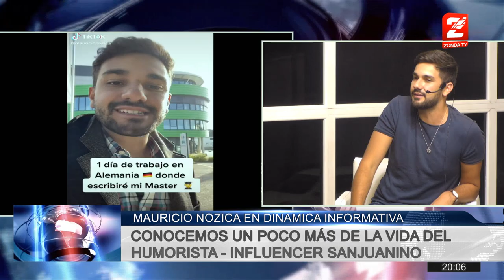Mauricio Nozica, conocemos un poco mas sobre la vida del humorista - Parte 1